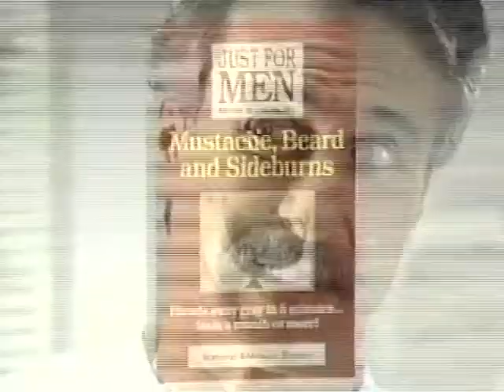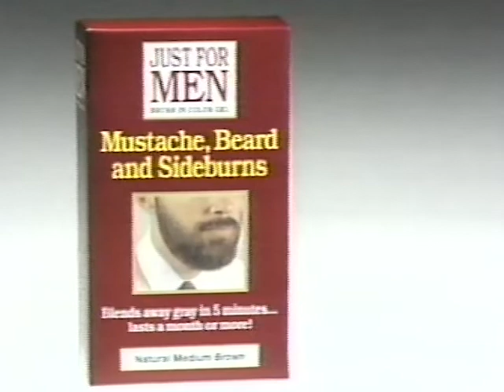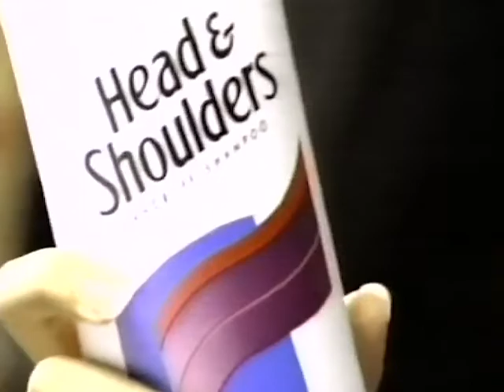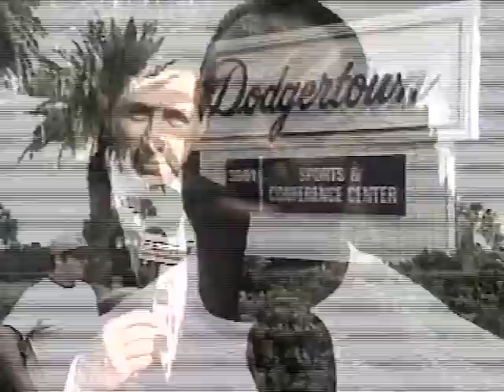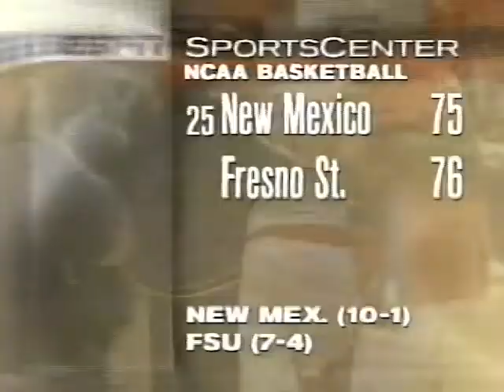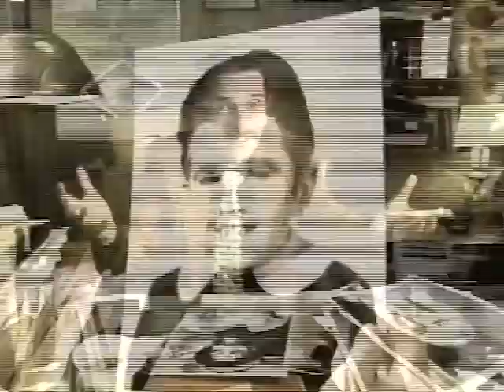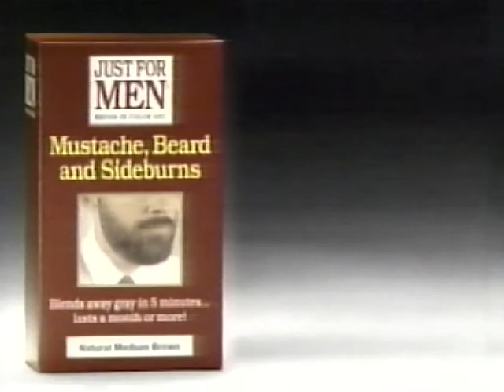ESPN BREAKDOWN 1996 FIESTA BOWL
ESPN's Breakdown coverage of Nebraska's win over Florida in the 1996 Fiesta Bowl.